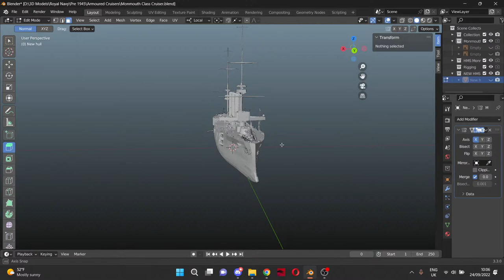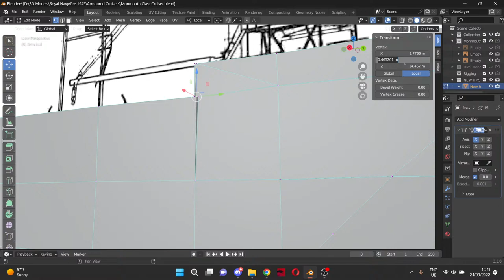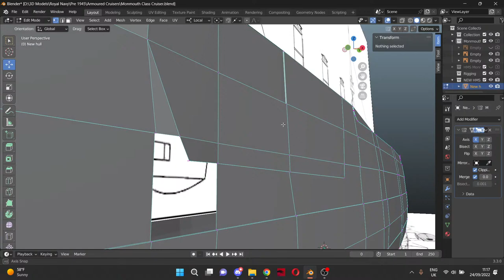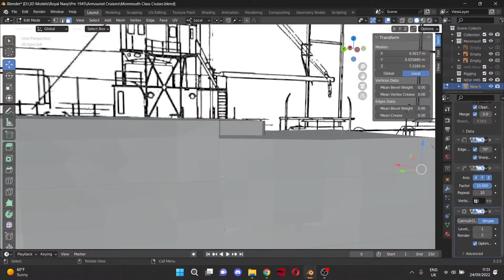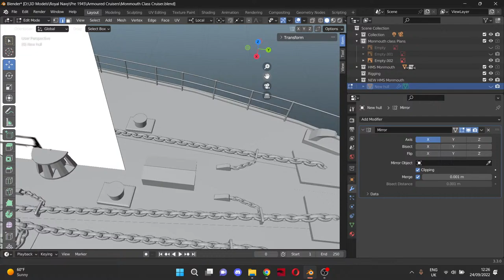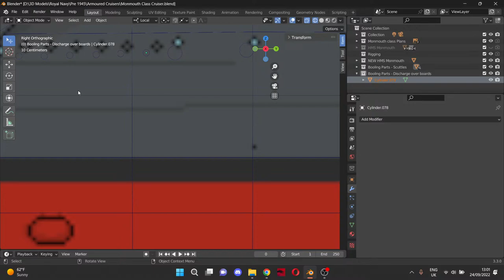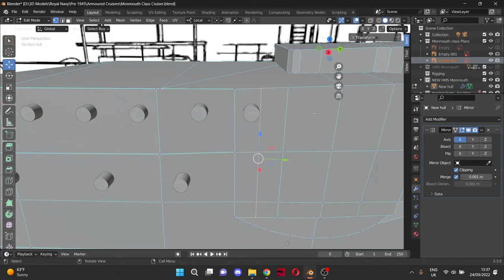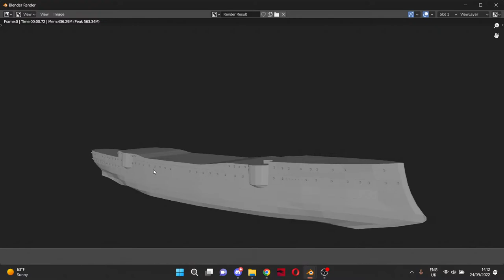BLENDER - MONMOUTH CLASS CRUISER - HULL AND OTHER TOPPINGS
HMS Monmouth and her 9 sister ships were armoured cruisers built at the turn of the 20th century. However, one would be wrecked, one would be sunk, and two would avenge their sunken sister.